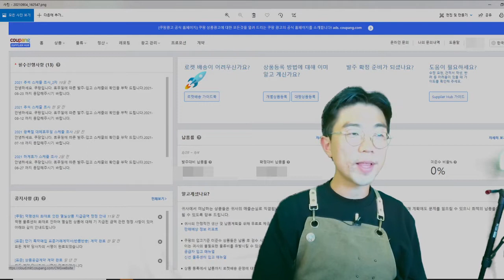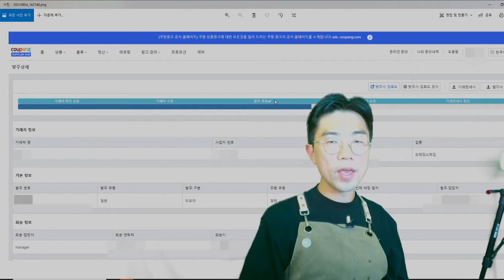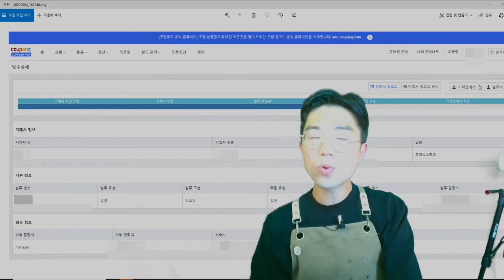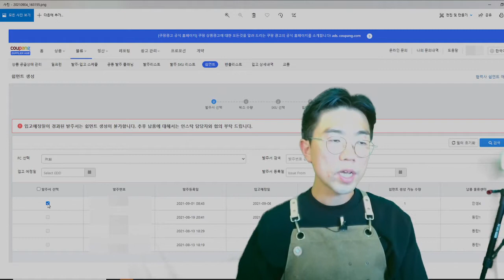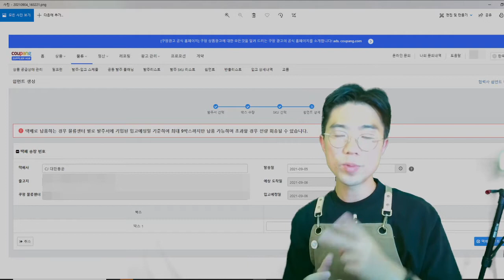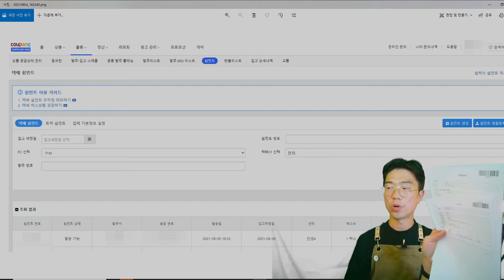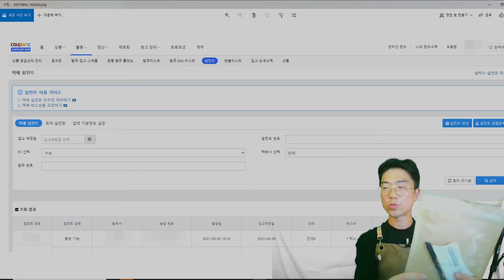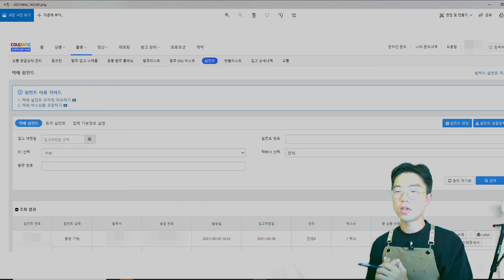쇼핑몰 창업 매출 대박 나려면? 쿠팡 로켓배송 제트배송 마켓플레이스 배우기 2편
쇼핑몰 창업하기
쿠팡 로켓배송 제트 배송 마켓 플레이스 배우기
이번에는 로켓배송에 발주 들어온 주문
납품하는 방법입니다 .